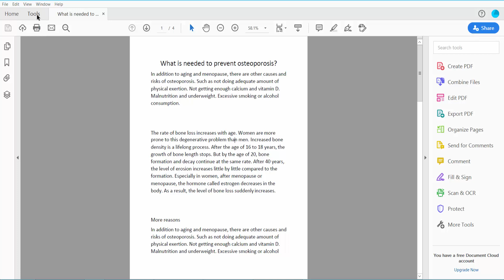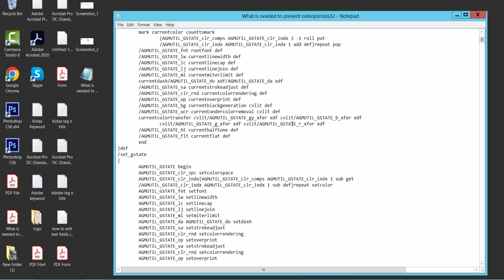How to convert pdf to postscript file using Adobe Acrobat Pro DC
Hello everyone, Today I will show you. How to convert PDF to PS using Adobe Acrobat Pro DC.